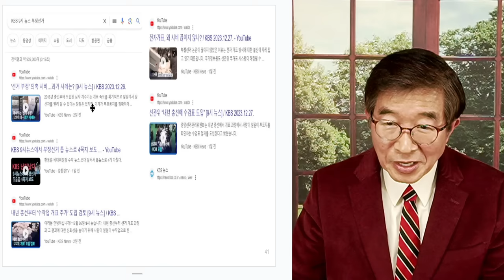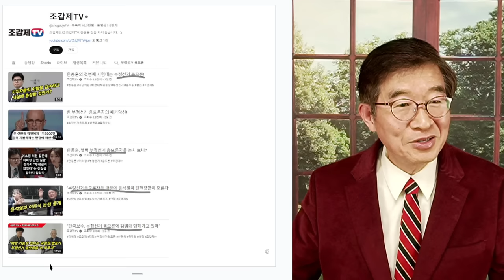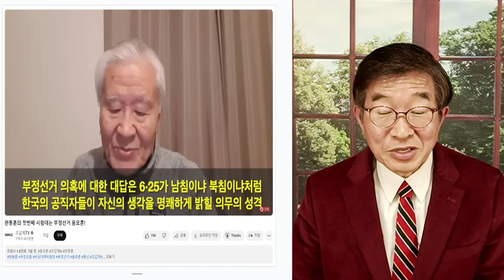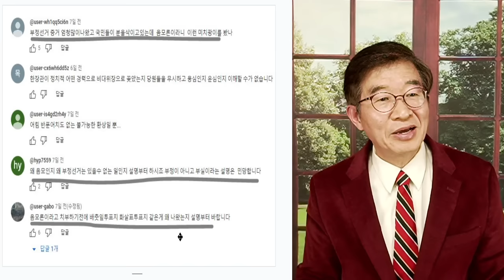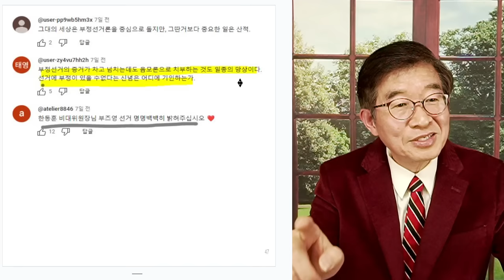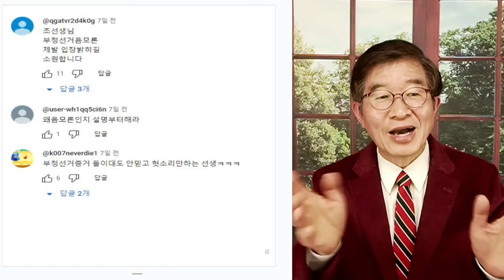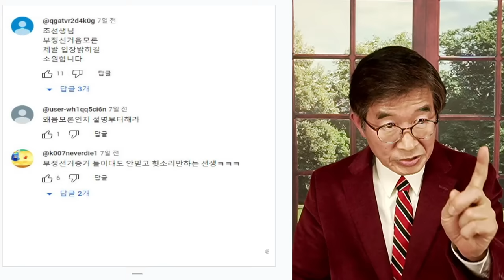조갑제, 음모론 / 무슨 생각으로 사는지 [공병호TV]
Bitcoin : 3MTW849AkP2ftLeSK2teZHMmzLu7Z83s9U